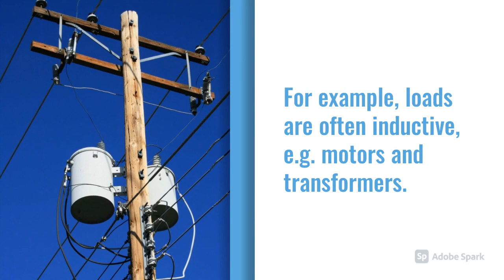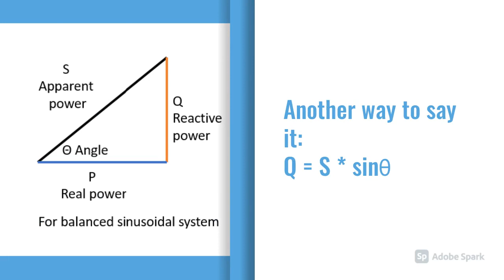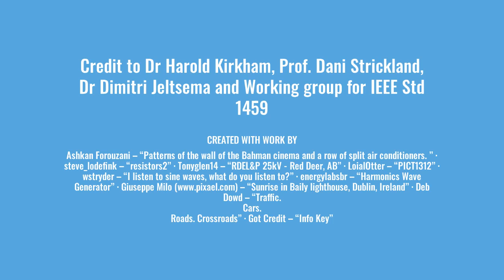What is reactive power? Part 0 - intro and basics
Introduction to reactive power - meaning and easy examples